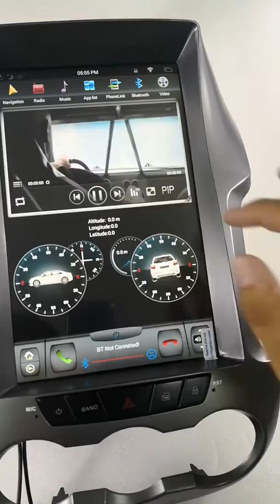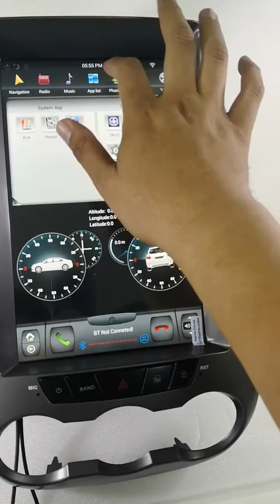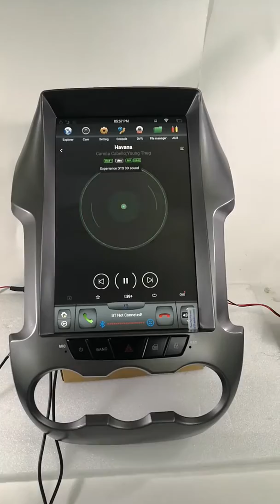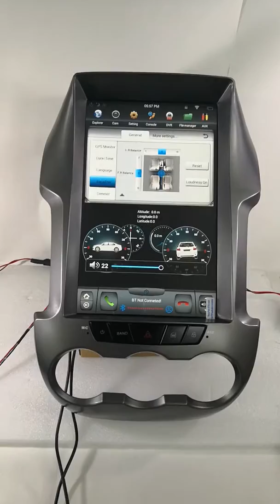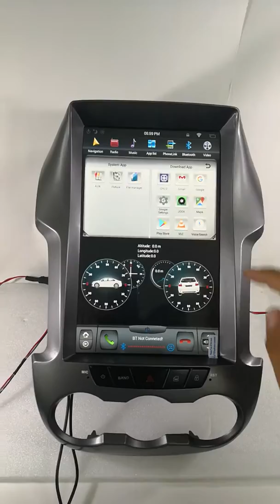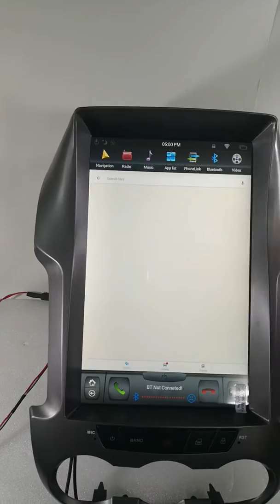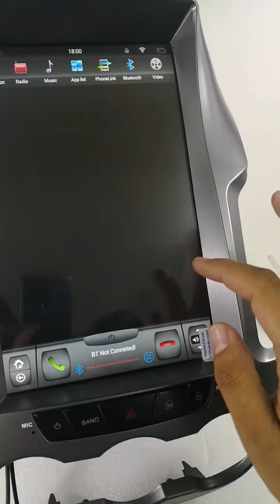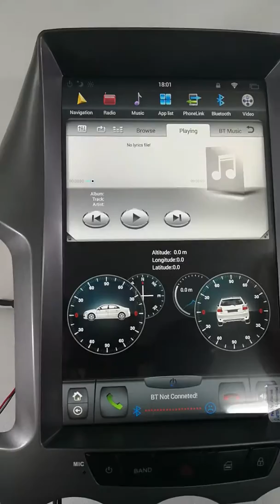รีวิว เครื่องเสียง android ford ranger t6 4core ram2 rom32 android 7 by kurumamotor